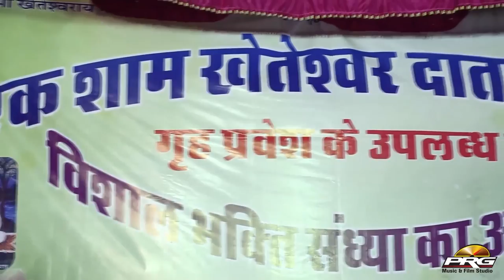Marwadi New Bhajan FULL Video | Jogi Jalandar Nath | Raithal Live Program New Video 2023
❖Song  : Jogi Jalandar Nath
❖Album : Raithal Live
❖Singer : Valaram Choudhary
❖Lyrics : Traditional
❖Music Label : PRG Music and Films Studio
❖Category : Devotional
❖Sub Category : Shijvji
❖Track Genre : Bhajan
❖DIGITAL PARTNER : RDC MEDIA PVT LTD